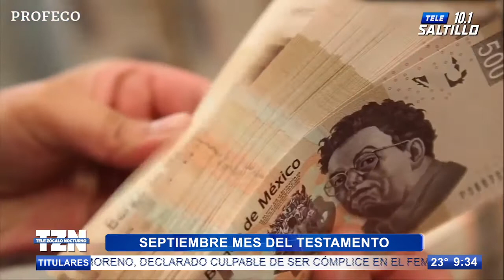Los notarios Sergio Almaguer y Enrique Flores, comentan los beneficios testar